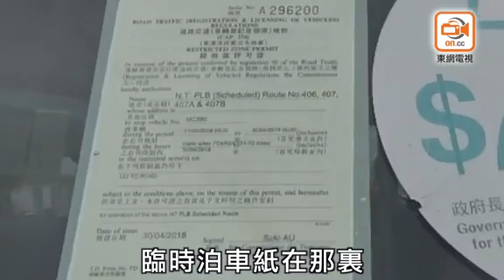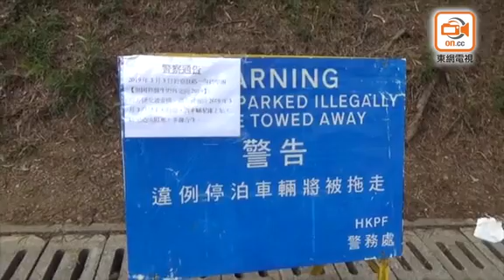疑不滿抄牌引發罷駛 專線小巴塞爆長宏邨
【09:00】事件經協調後，現場交通恢復正常。
今日(26日)早上7時許，青衣發生小巴集體罷駛事件。有讀者指由長宏邨來往瑪嘉烈醫院的407號專線小巴，今早有司機取車開工時，發現停泊在寮肚路站頭的小巴遭票控違例停泊，事件引來司機們不滿，並引發司機集體罷駛。長宏邨居民因小巴罷駛大受影響，更令到附近道路擠塞，車龍更伸延至青衣西路及楓樹窩路。警方早上7時接獲居民投訴，指有小巴阻塞道路，警方已派員到場處理事件。

有居民指：「407小巴熄匙，掉低晒所有車喺車站塞死條路，一邊龍尾到長發迴旋處，有好人(警員)處理，呢度返工返學人士請留意。」

運輸署宣布，因長宏站出口受阻，車龍已排至楓樹窩路近青衣邨。長宏總站各線改為長亨總站。

葵青區議員周偉雄指，因407號專線小巴被警方全線票控，因此觸發今早罷駛事件。